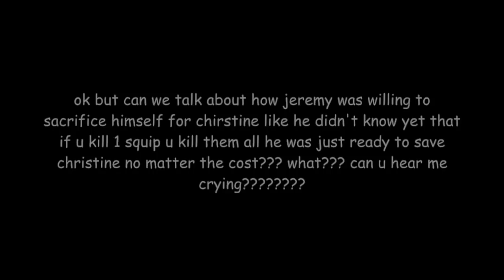Very important be more chill animatic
the bmc fandom was dying but then the bootleg saved us all

quite possibly the greatest piece of art i've ever created :')